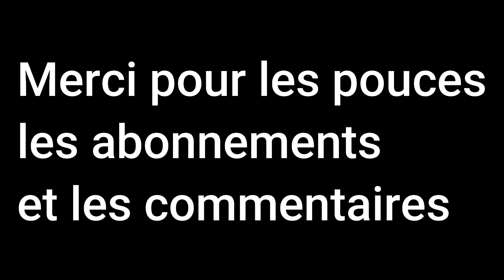Le bilan de ma chaine 2021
Le bilan de ma chaine youtube 2021 et mes photos personnelles des grenadines en 1994
spécial dédicace à Anne de Toulouse France
special dedication to Anne of Toulouse France
vidéo monté sur filmora 10